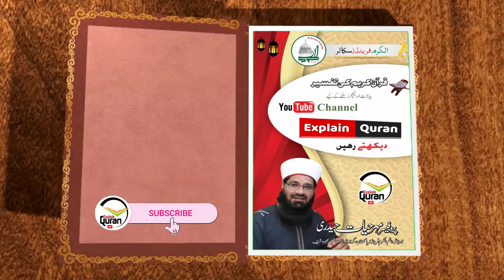Dua Mangne Ka Tarika | Dua Kaise Qabool Hoti Hai howtopray | Dua Kab Qabool Hoti Hai By Mehar Hayat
Dua Mangne Ka Tarika | Dua Kaise Qabool Hoti Hai howtopray | Dua Kab Qabool Hoti Hai Mehar Hayat

Maqam e Mahmood Aur Namaz e Tahajjud ki namaz Surah Bani Israel Ayat 79 Part 2